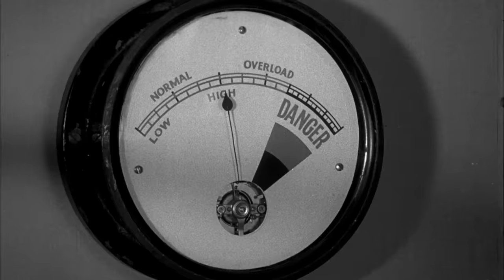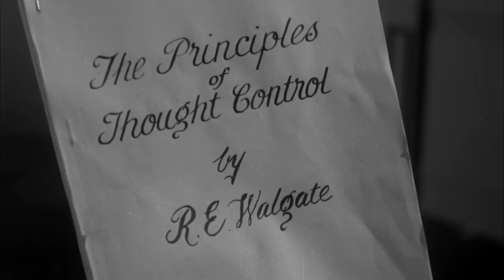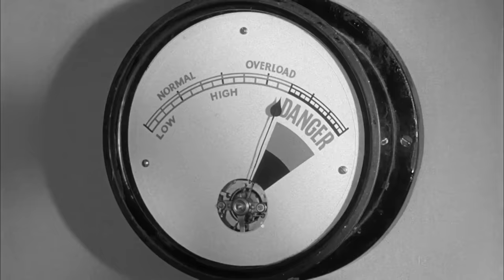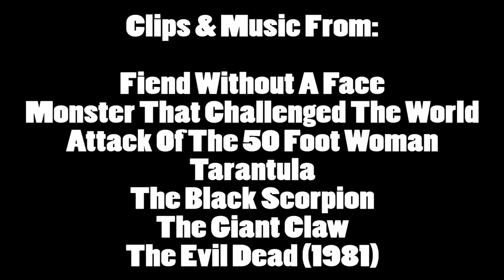Brandon's Cult Movie Reviews: FIEND WITHOUT A FACE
Time for a 1950's sci-fi movie with one of the most bizarre monsters of the decade with the 1958 British film "Fiend Without A Face"!